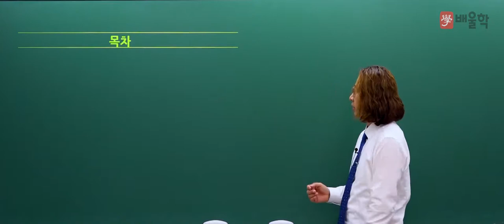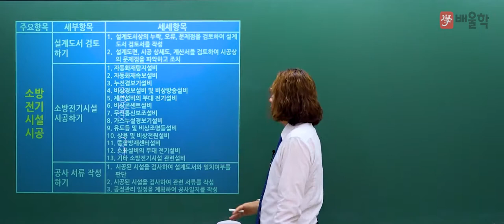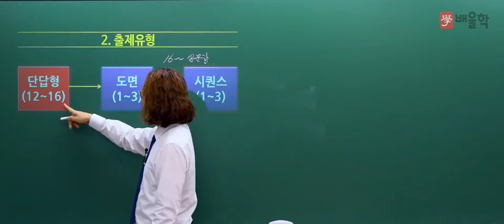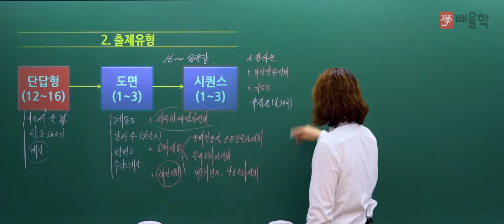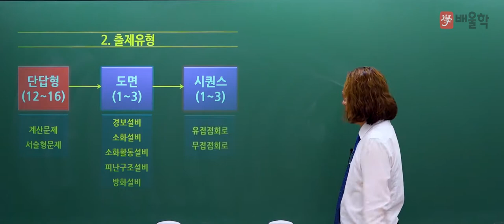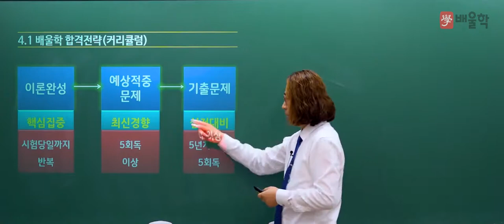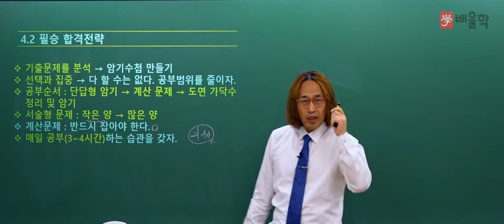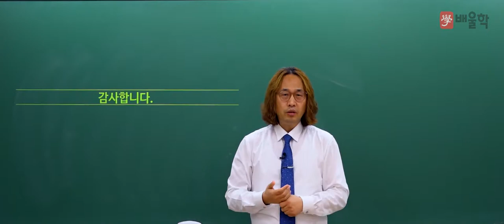[소방설비기사 전기 실기] 2022 대비 소방설비기사(전기) 실기 합격전략설명회 - 김상현 교수님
2022년 대비 소방설비기사 전기 실기 합격전략설명회

소방설비기사 전기 시험에 대한 모.든.것!